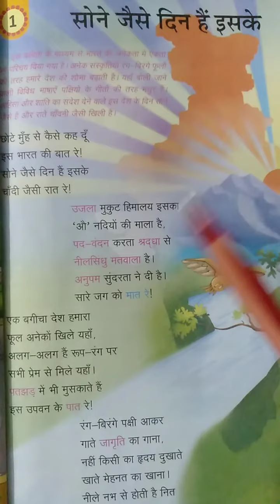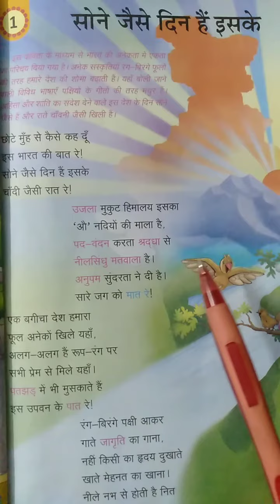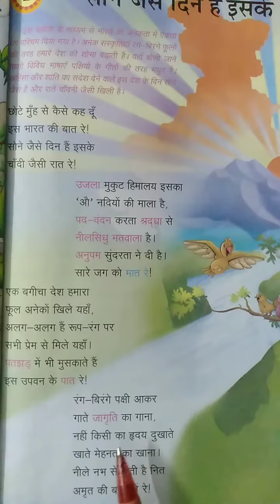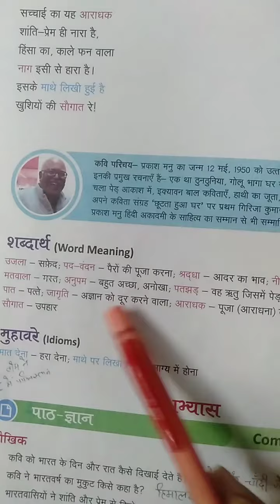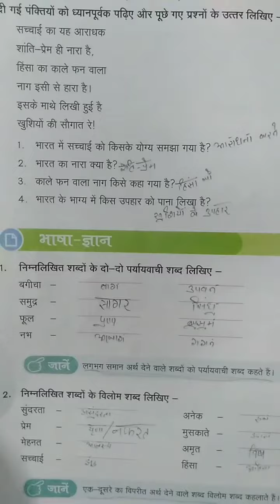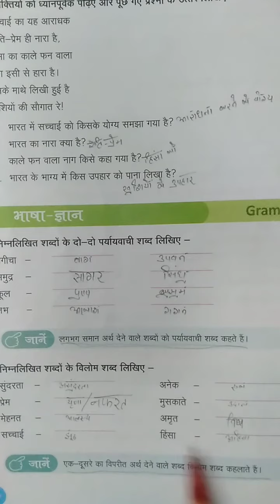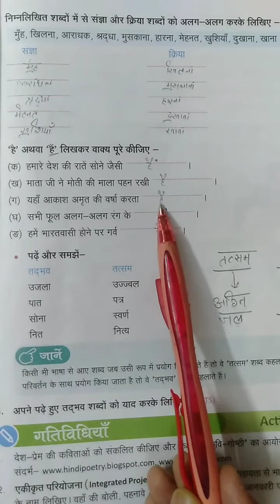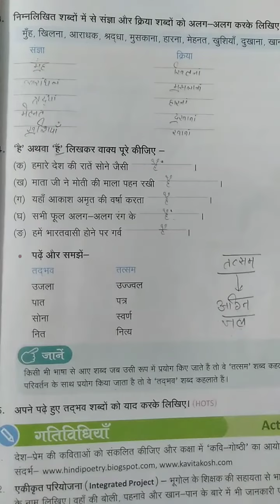Class-6th, Subject-Hindi, Video-1, Chapter-1(सोने जैसे दिन हैं इसके), by Mrs.Reva Salaria